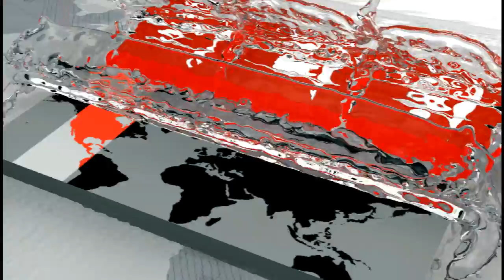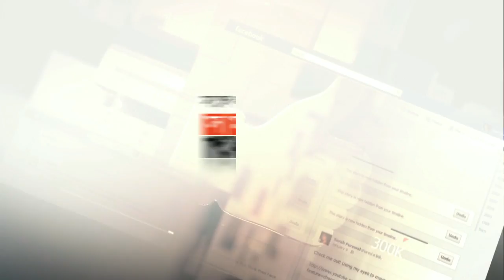ইসলামের খেদমত | প্রসঙ্গ: হজ ব্যবস্থাপনা | Somoy TV